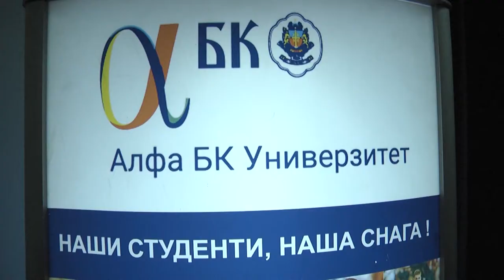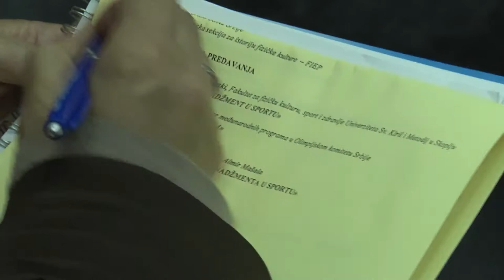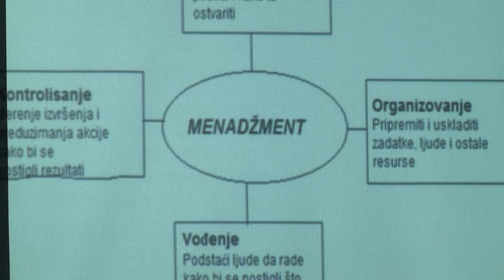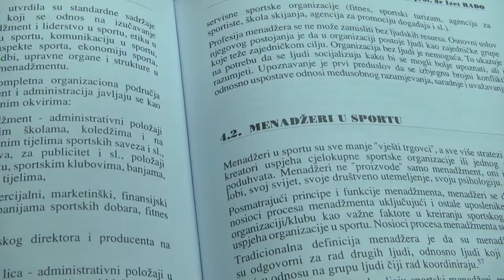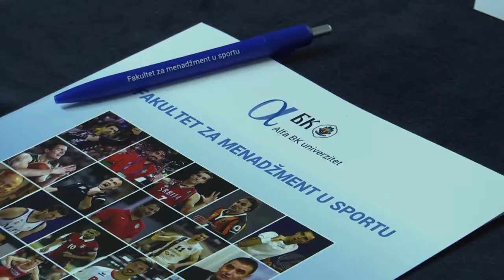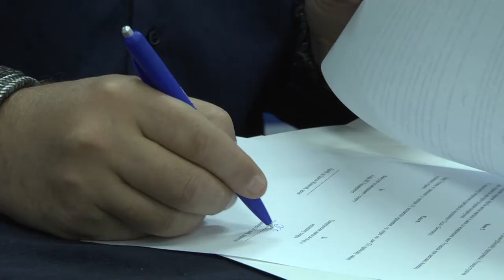13. Međunarodna naučna konferencija Sport u tranziciji na Alfa BK Univerzitetu